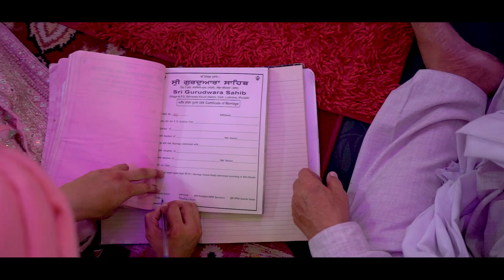WEDDING VIDEO // GURSEWAK SINGH & KAMALJEET // LATEST 2023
WEDDING VIDEO
 Presents ; Sohal Films

recorded at : VICTORY STUDIOZ
video  : SONY SOHAL
d.o.p. : BARAMJOT SOHAL
editor : J PAUL
artists : GURSEWAK SINGH & KAMALJEET
producer : JASPREET SOHAL
project by : IQBAL KAUR
make up :  RESHMA MALIK
label : SOHAL FILMS
spl thanks